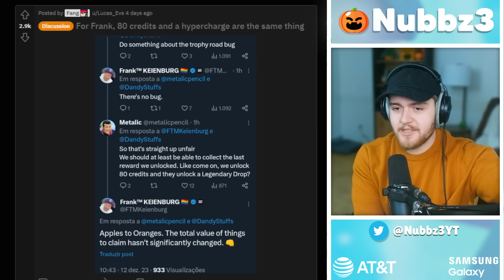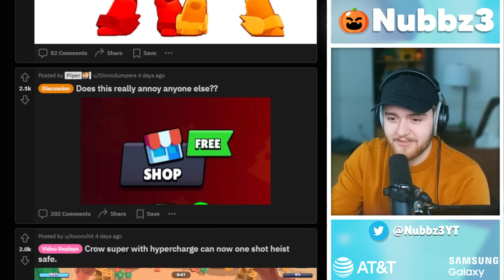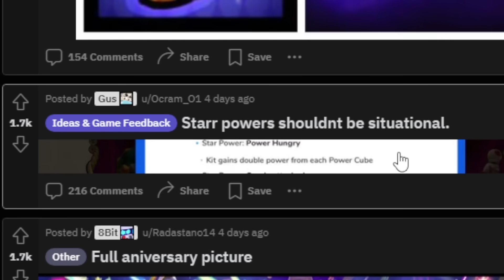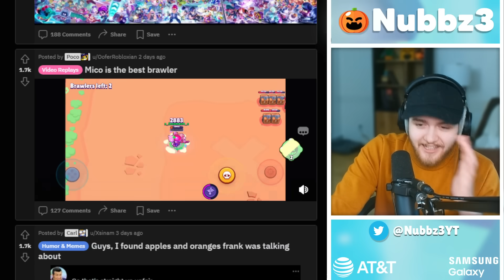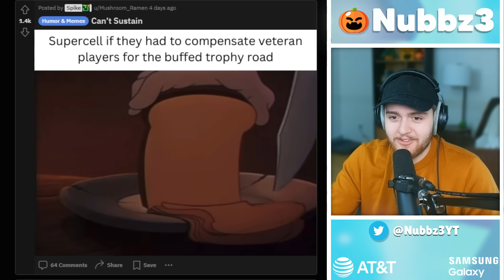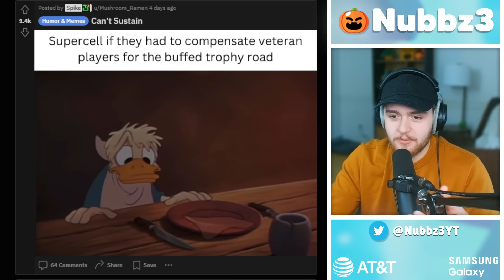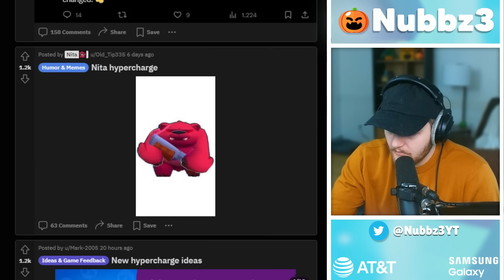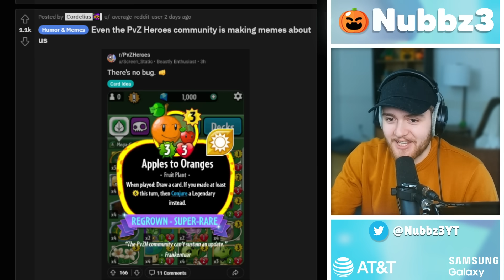Players Are REALLY Mad About This...